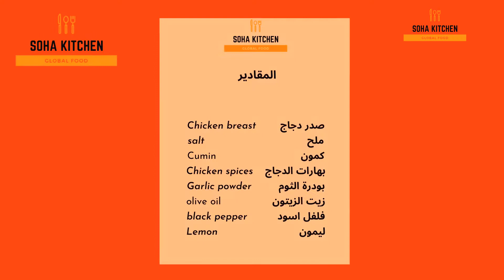طهي صدور الدجاج بطريقه صحيه Chicken Breast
المقادير :
صدر دجاج        Chicken breast
ملح                                  salt
كمون                            Cumin
بهارات الدجاج    Chicken spices
بودرة الثوم         Garlic powder
زيت الزيتون                 olive oil
فلفل اسود          black pepper
ليمون                           Lemon